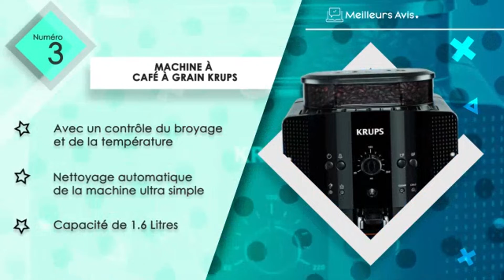⭐️ MEILLEURE MACHINE À CAFÉ À GRAIN - Avis & Guide d'achat (Comparatif 2023)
⭐️ Machine à café à grain Philips Domestic
⭐️ Machine à café à grain De'Longhi
⭐️ Machine à café à grain KRUPS
⭐️ Machine à café à grain Melitta
⭐️ Machine à café à grain Breville